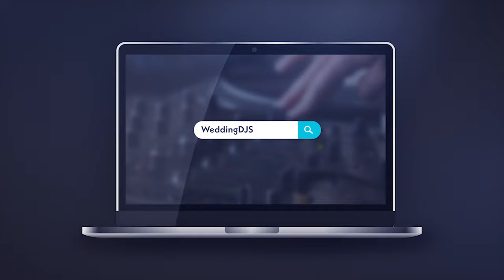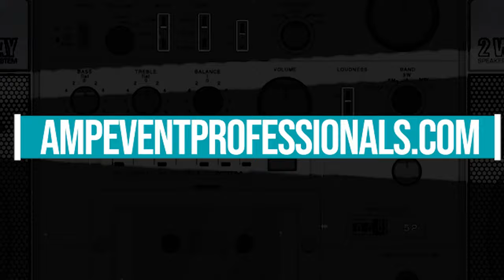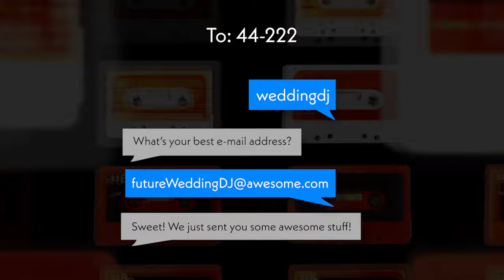Ken Murphy - Creating a Brand of Professionalism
Ken Murphy is the owner of Amp Event Professionals in Chicago. In this episode, we discuss how to set clear and specific goals so you can achieve results, the importance of branding yourself with professionalism in everything that you do, and more!

• How Ken designed a custom welcome gift for clients
• Importance of mentors in your life
• Why it’s critical to have quick responses to clients
• Creating an excellent website
• Professional photos for your online presence
• Sending out review links
• Speaking with a smile on your face

Free Guides and Resources Two easy ways to download FREE Wedding DJ action guides --or-- Text WEDDINGDJ to 44222 to let us know your best email address to send the action guide PDF